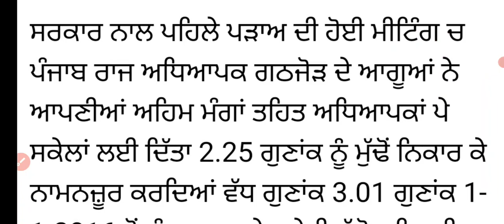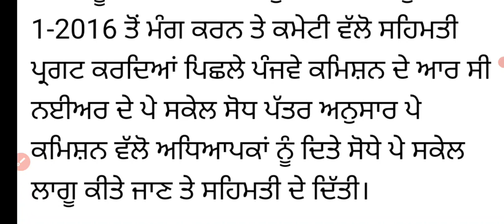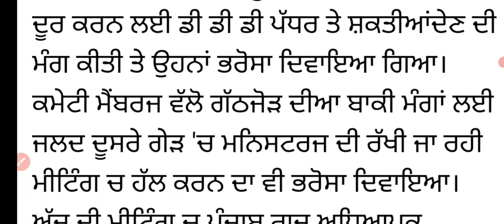ਅਧਿਆਪਕਾਂ ਦੀ ਸਰਕਾਰ ਨਾਲ ਮੀਟਿੰਗ ਕਿਹੜੀਆਂ ਮੰਗਾਂ ਤੇ ਸਰਕਾਰ ਨੇ ਦਿੱਤਾ ਭਰੋਸਾTeachers'MeetingWithTheGovernment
Sports GkMcq